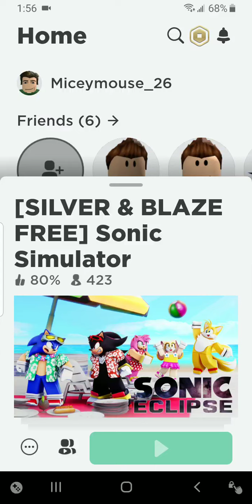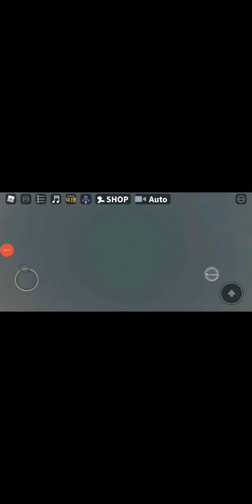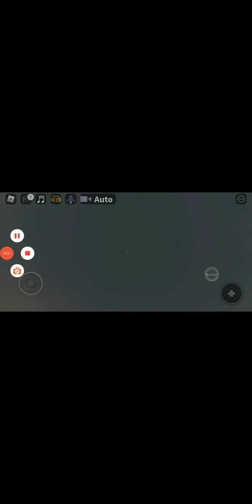sonic simulator playing as tails